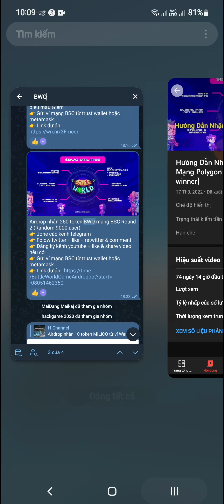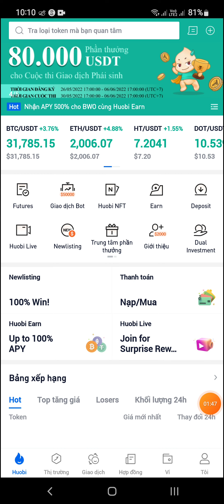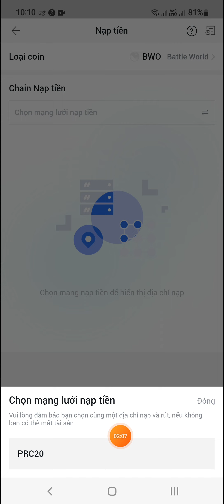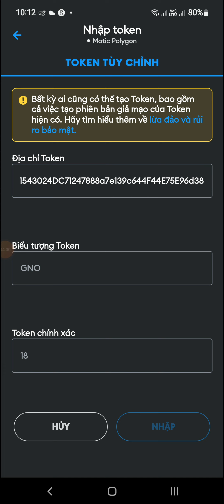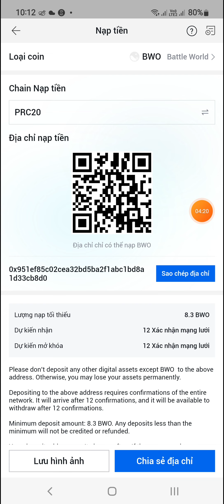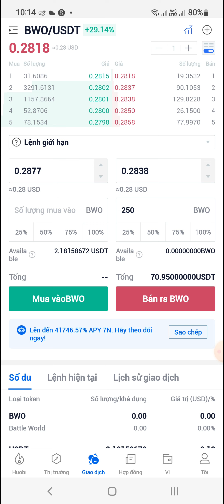[ Update ] Chúc Mừng Mọi Người Token BWO Round 2 Đã Trả Về Ví Polygon Matic (70$/ví)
🔗 Link tham gia dự án